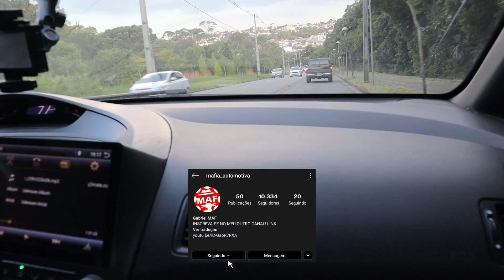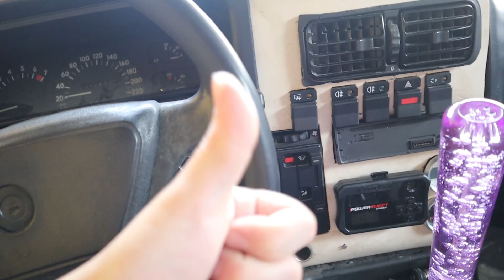O MOTOR FICOU MAIS BAIXO QUE O CHÃO! E AGORA? SWAP TOWNER 3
Não esqueça de inscrever-se e clicar no gostei!
MEU INSTAGRAM : @MAFIA_AUTOMOTIVA